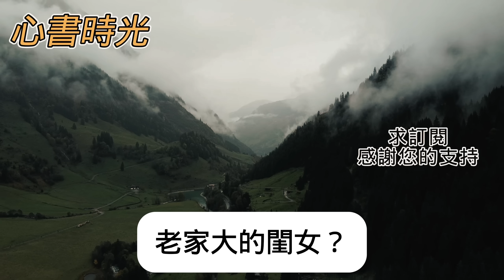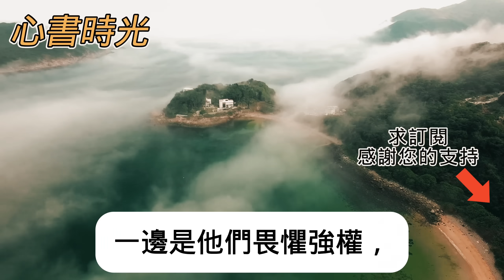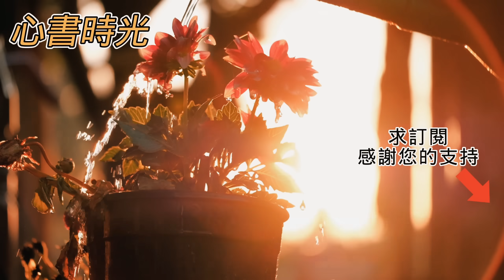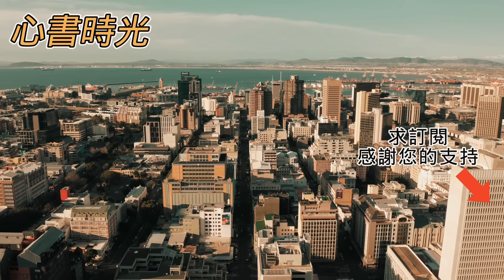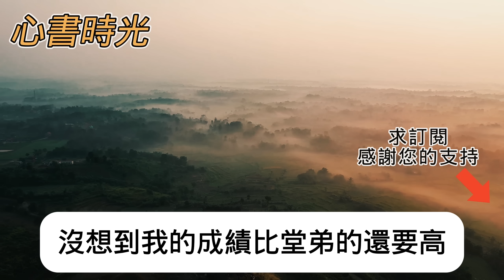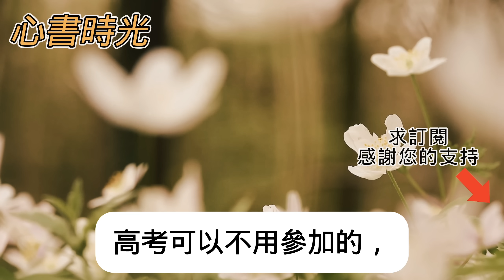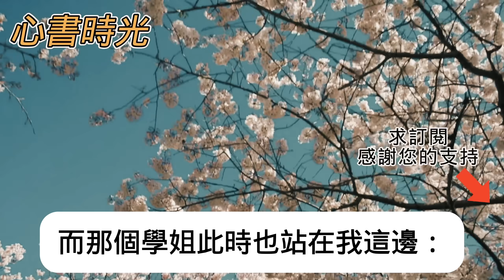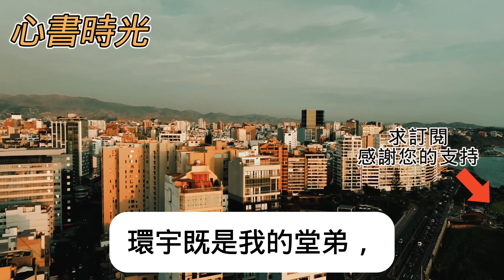我穿著一身地攤貨回家過年爺奶叔嬸言詞犀利諷刺我窮更在我家門口放煙花嘲笑！不料我早就盆滿缽滿資產千萬直接拉來一卡車加特林煙花親戚們都看傻了#心書時光